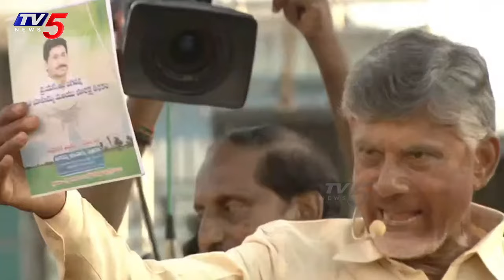నీ దరిద్రపు మొఖం! | Chandrababu Naidu Shocking Comments on YS Jagan | TV5 News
LIVE : Get ready for a riveting public address by Telugu Desam Party Chief and Former Chief Minister, Nara Chandrababu Naidu, at Thamballapalle! Join us for an enlightening session where Chandrababu Naidu discusses the issues close to the hearts of the people and outlines his vision for progress.

Don't miss out on this significant event as Chandrababu Naidu engages with the public, addressing their concerns and sharing his plans for a better tomorrow. Tune in to the live stream exclusively on our channel.